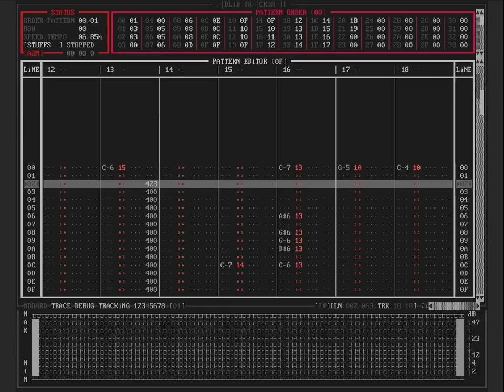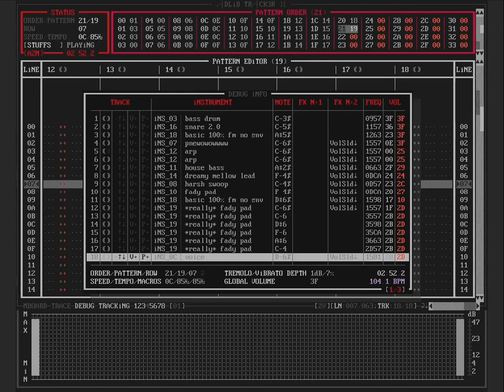[adlib tracker 2 music - opl3] the technological revolution of 2156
video render of one of my older adlib trax, i have another but much more recent one coming next week! i also don't know what genre this is!

2nd/5 AdLib soundcard format, 95th/237 overall

i have now also compiled most of my a2m files here for convenient donloading from one place! it is

rendered using the SudoMaker RetroWave OPL3 board with the PotatoPi adapter